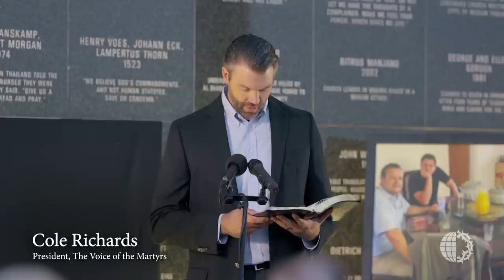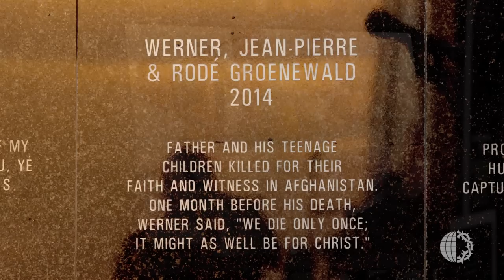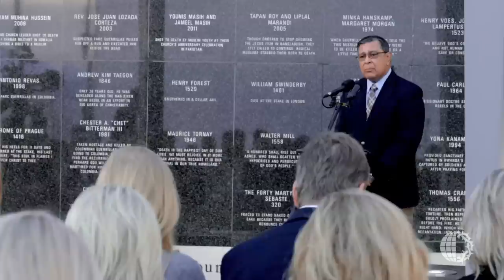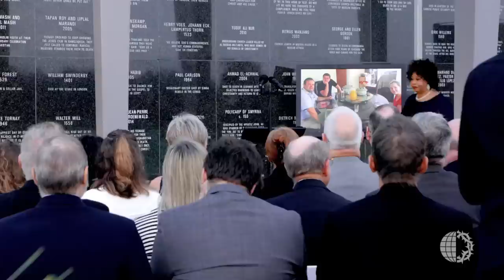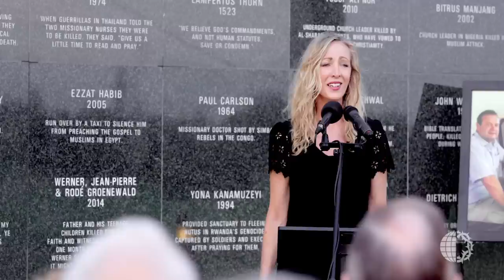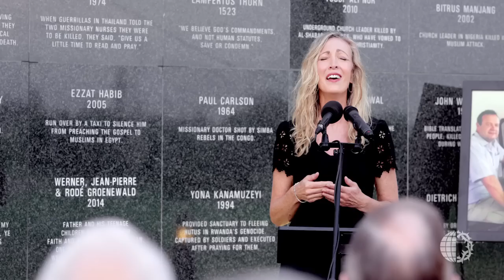The Martyrs Memorial – Groenewald Induction Ceremony (Day of the Christian Martyr 2019)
Watch as the names of Werner, Jean-Pierre and Rodé Groenewald—martyred by the Taliban in Afghanistan in 2014—are unveiled on The Martyrs Memorial located in Bartlesville, Oklahoma.

After the attacks of 9/11, God called Werner and Hannelie Groenewald to share Jesus’ love in Afghanistan. Inside the country, they served and loved the Afghan people—in spite of growing persecution that took the lives of friends and coworkers. Hannelie, a doctor, provided medical care. Werner served in leadership development and humanitarian aid. Their work, and the fact that they served in Jesus’ name, did not go unnoticed by radical Muslims in Afghanistan.

In 2014, a Taliban attack on their home took the lives of Werner and the Groenewalds’ teen-aged son and daughter, Jean-Pierre and Rodé. Because Hannelie was not home at the time of the attack, her life was spared.

Speakers at this special ceremony as the names of Werner, Jean-Pierre and Rodé were unveiled as a part of The Martyrs Memorial include:
Todd Nettleton, host of VOM Radio
Cole Richards, VOM President
John Weaver, Author of “Inside Afghanistan” and friend of the Groenewald family
Petr Jasek, former prisoner for Christ in Sudan

This event was part of commemorating Day of the Christian Martyr, June 29.